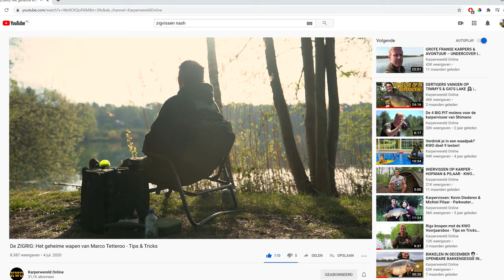KWO Podcast #36 – Marco Tetteroo over zig vissen, werken bij de luchtmacht, beroving en Alan Blair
In deze KWO Podcast editie (die ook als video op YouTube te zien is) spreekt JB met Marco Tetteroo. Deze van oorspong Hagenees is al jaren actief in het karperwereldje en vangt overal zijn vissen.

Jos spreekt met hem over zijn werk voor Nash, visserij in Frankrijk, wintervisserij en met name zijn zigvisserij waarover ook al eerder een video op KWO is verschenen. Van herdershonden tot berovingen in Frankrijk en van Alan Blair tot werken voor aasbedrijf Pro Line, check hem nu!